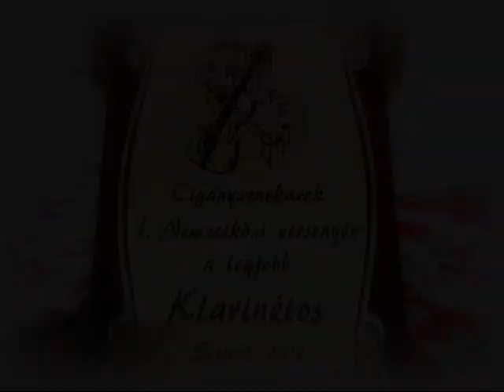Jata Laci 2009 (nóta részlet)